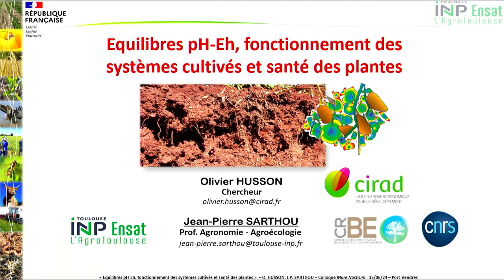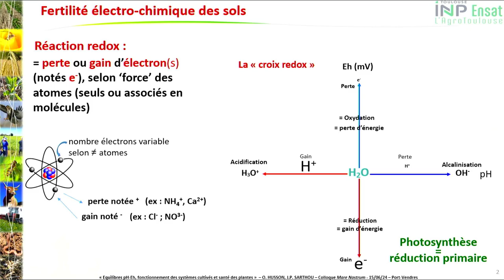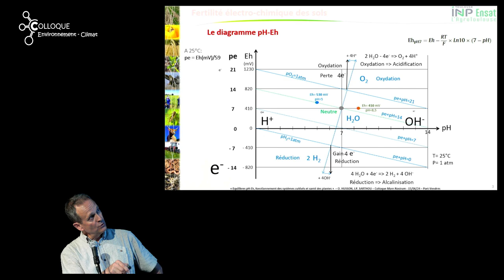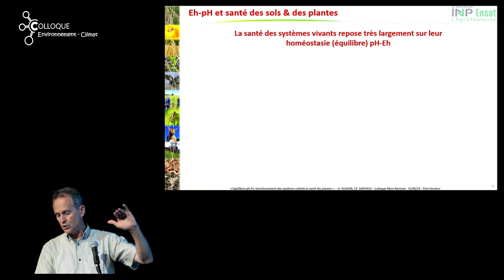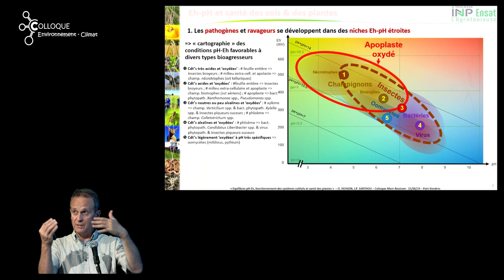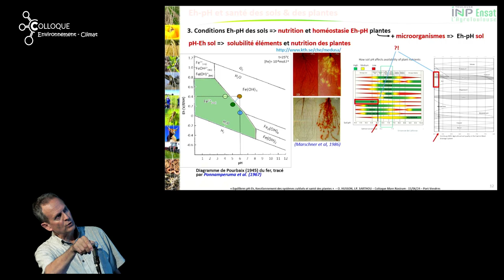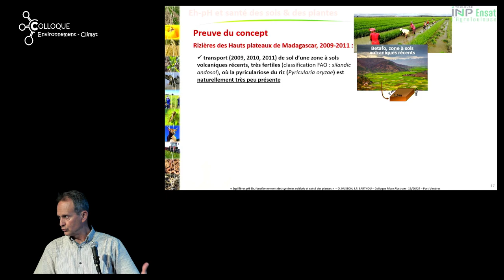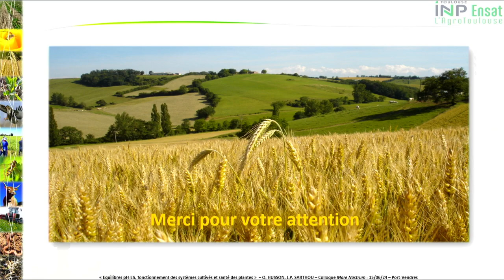Olivier HUSSON Représenté par Jean Pierre SARTHOU (2024) Fertilisation et santé des plantes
Actions régénératrice
Conférence de  Olivier HUSSON (CIRAD, Montpellier
Représenté par Jean Pierre SARTHOU (CNRS, AGRO Toulouse)